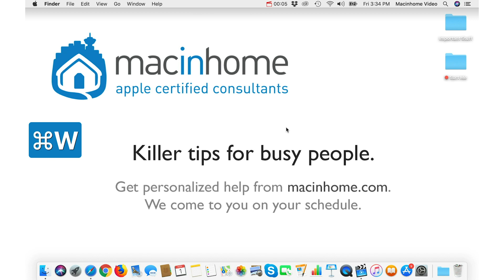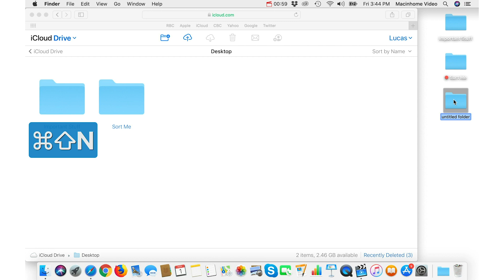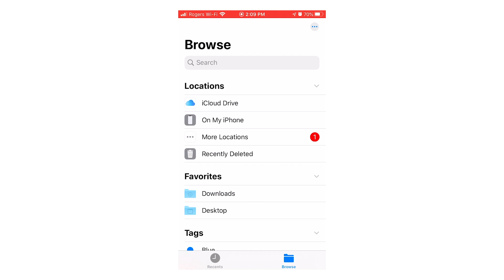How to Make Sure iCloud Drive is Syncing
If your Desktop and Documents are syncing with iCloud Drive, how do you know for sure it's working and your files are safe? In this video I'll show you how to check, and where to see the files in your iPhone!

Special thanks to Andrey Summers and Neuman Mannas of Red Square Collective for the awesome video.